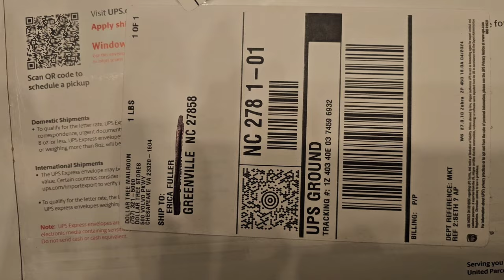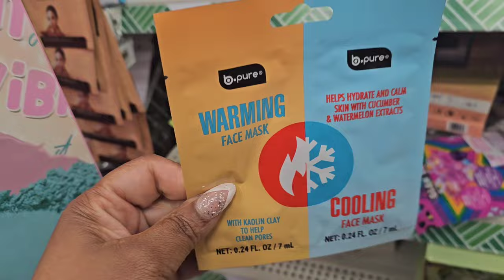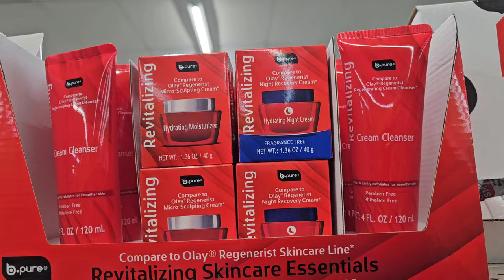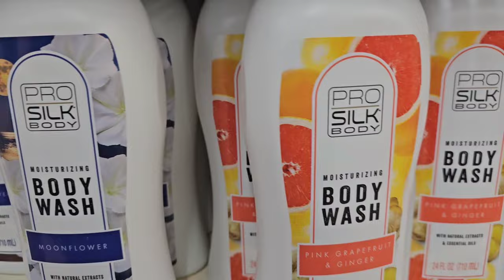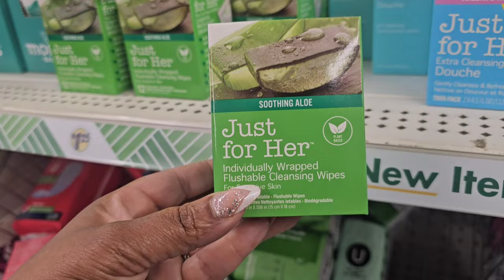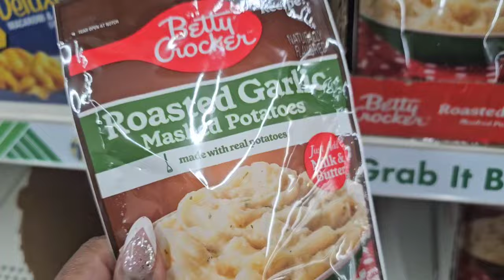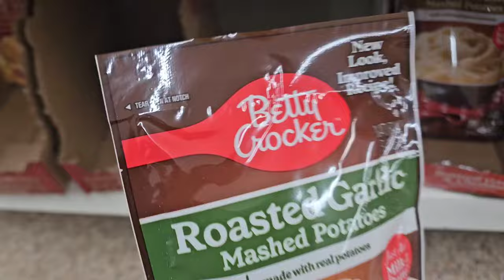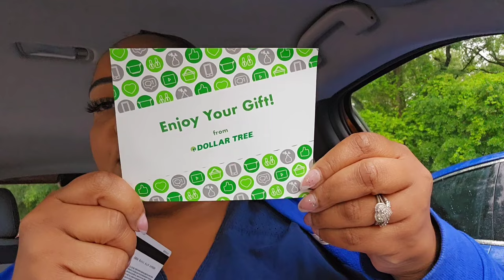Dollar Tree New Arrivals Shop With Me| Dollar Tree Sent Me Mail 😱📬